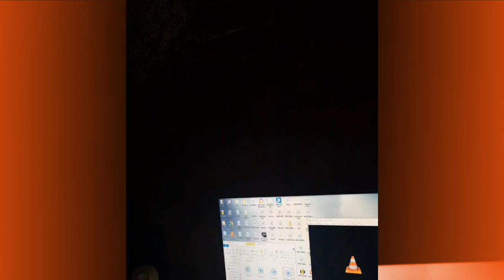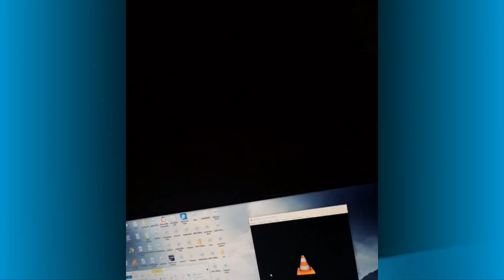Makhadzi ft Master KG -New Song (Valentine's Day)